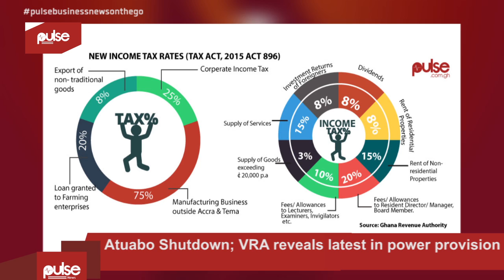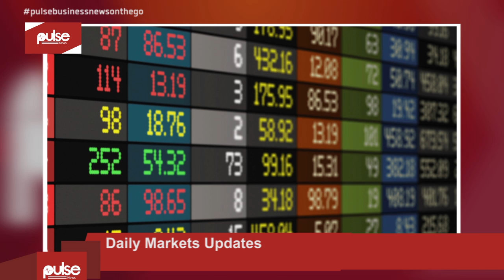Pulse Business Wrap - 4th Jan 2016 | Atuabo Gas Plant shutdown, Withholding Tax reversed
The Volta River Authority has dispelled fears that the country's power supply will be affected by  Atuabo Gas' planned shutdown for maintenance. Atuabo Gas Processing Plant revealed its decision, over the weekend to shutdown for planned maintenance after operating for more that 8000 hours.  However, the Public Relations Officer of the Volta River Authority, Sam Fletcher has  revealed to Pulse Business that the planned shutdown of Ghana Gas will not in any way affect availability of fuel to power the country's thermal plants

The Ministry of Finance has submitted proposals to Parliament to reverse the 1% withholding tax on local investors its imposed last week. The tax imposition on interests is part of provisions in the new Income Tax Act, 2015 (Act 896) which came into force on January 1, 2016.  Under the new tax law, government has imposed a 20% tax on  from loans granted to farming entreprises, 8% withholding tax for foreign investors and 75% tax rate manufacturing businesses located outside Accra and Tema

We go to our daily markets updates now starting with the Ghana Stock Exchange and, Mega African Capital limited experience the biggest gain today,  recording a 50 percent rise in shares, while, Benso Oil Palm Plantations experience the biggest lost, recording a one peswa lost. All other stocks recorded no price difference.

On the currency market,
Dollar  is buying 3.79 and selling at 3.85
Euro    is buying at    4.13   and selling at 4.30
Pound is buying at     5.61   and  selling at 5.80

Pulse.com.gh is Ghana's online news platform, serving round-the-clock news, politics, business, sports, entertainment, lifestyle, events and videos.